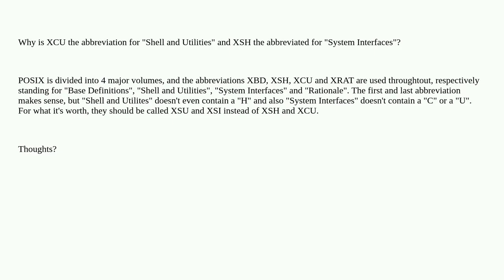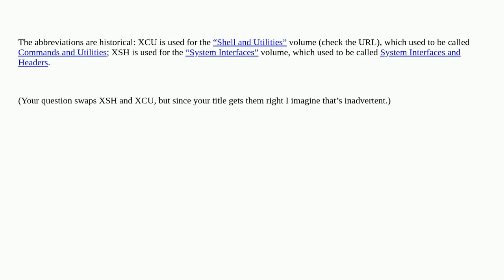Unix: Why is XCU the abbreviation for "Shell and Utilities" and XSH the abbreviated for "System I...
Why is XCU the abbreviation for "Shell and Utilities" and XSH the abbreviated for "System Interfaces"?

A special thanks goes out to the community

  terminology posix